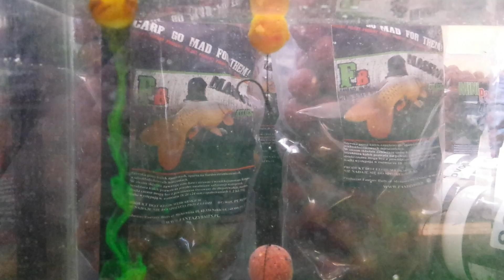Carp Show Zabrze sklep SUMIK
Carp Show Zabrze sklep SUMIK 15 luty 2014r.